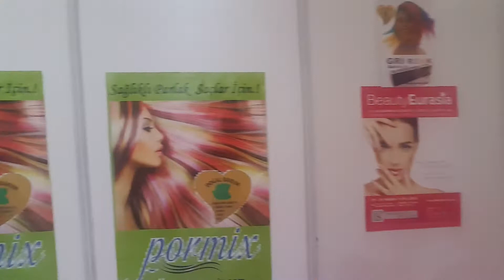2017 Kozmetik Kuaför Fuarı istanbul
Beauty 2017 istanbul